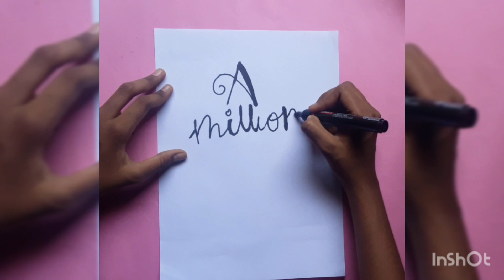How to draw caligraphy 🤩/ for beginners